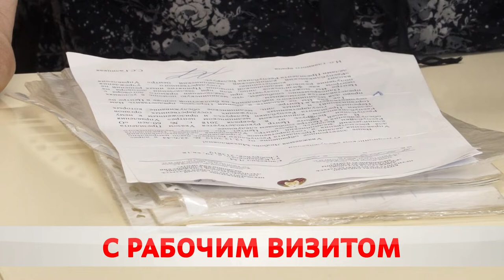С РАБОЧИМ ВИЗИТОМ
Председатель Постоянной комиссии Совета Республики по экономике, бюджету и финансам провела личный приём в Бобруйске. Татьяна Рунец также отвечала на вопросы по телефону. Позже она посетила синагогу, еврейский дворик, краеведческий музей и кожевенный комбинат. Марии Бушкевич знает детали визита.